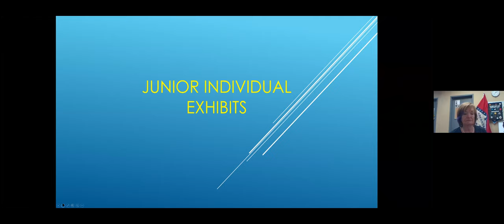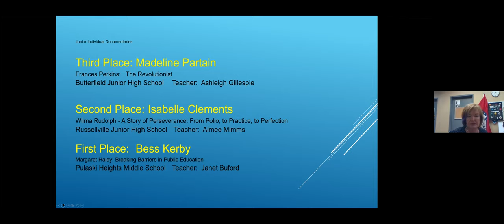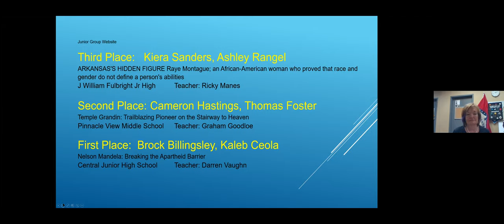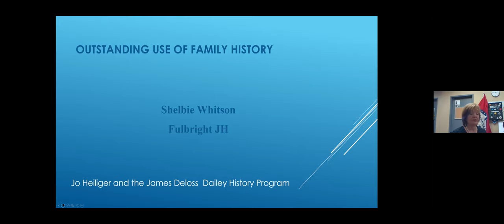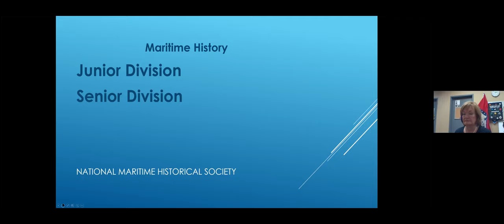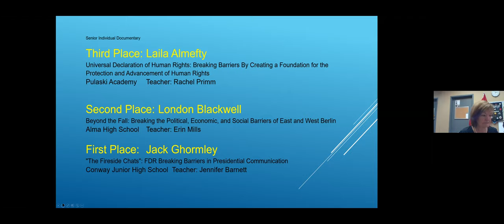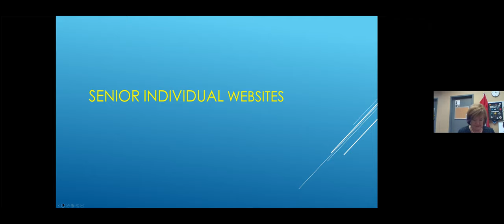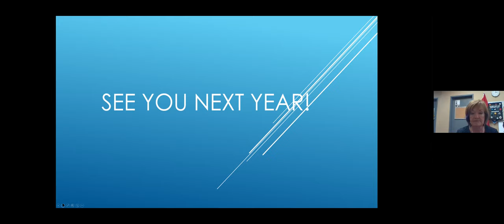National History Day Arkansas Award Ceremony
Welcome to the Award Ceremony for NHD Arkansas 2020!  In this video, we will share Senior Division Awards, Junion Division Awards, Teacher Awards and Special Prizes.